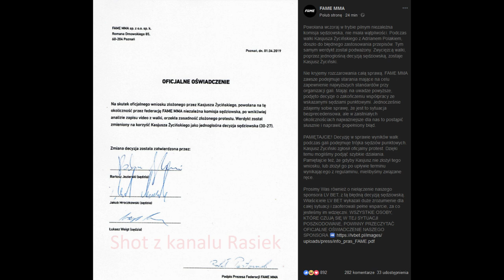Zmiana werdyktu Kasjusz Don Kasjo Życiński vs Adrian Polak Polański FAME MMA 3 01.04.2019